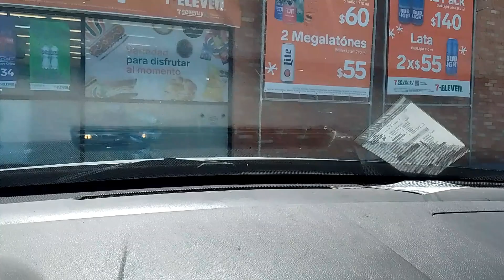REYNOSA Y SUS CALLES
Ciudad REYNOSA Tamaulipas mexico